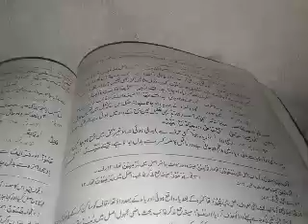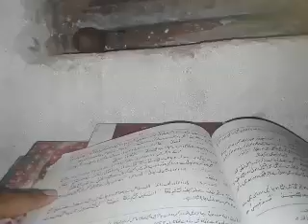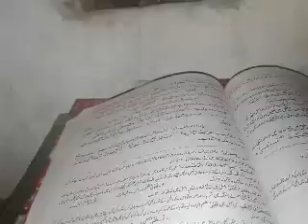قاعدے معتل کے Ilam ulseegha urdu 50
Ilam ulseegha urdu 50   معتل کے  قاعدے